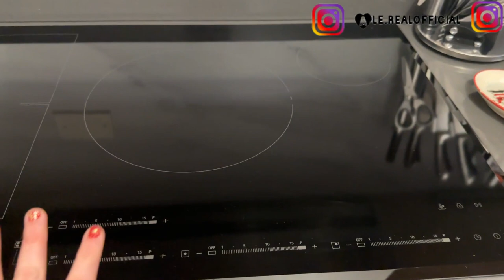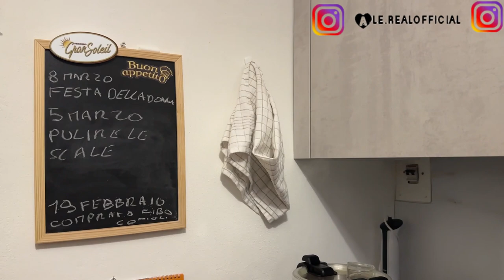VI MOSTRO LA MIA NUOVA CUCINA DELLA LUBE CREO 2023